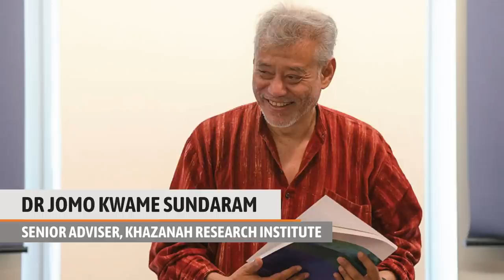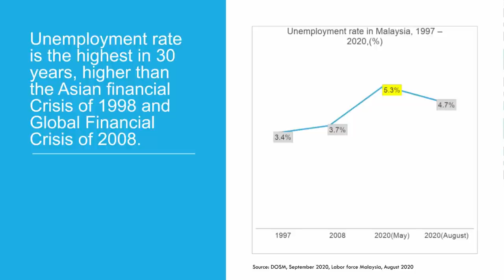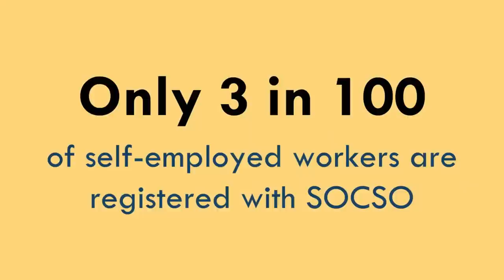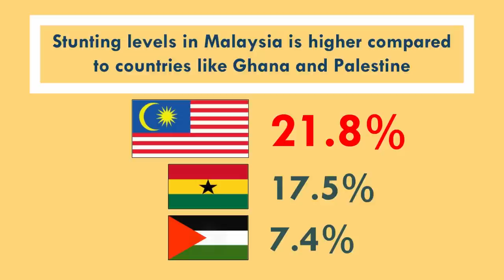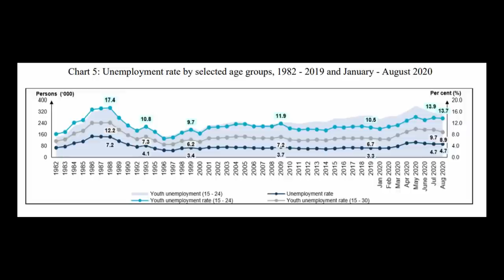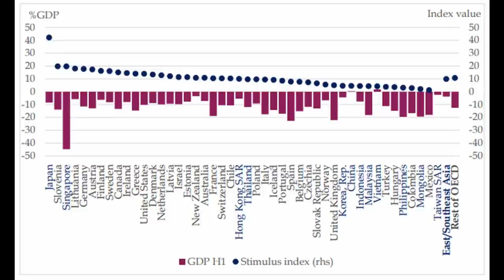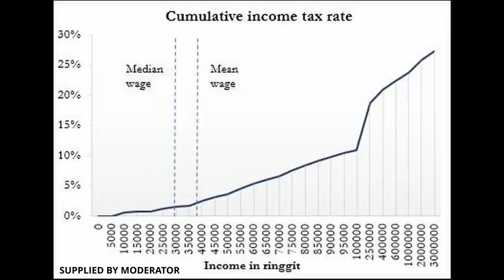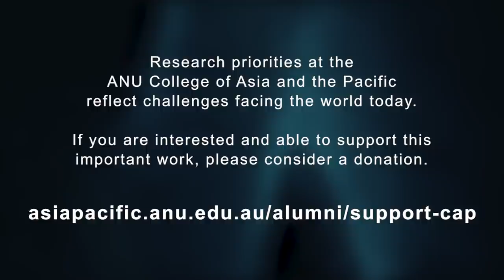Impact of COVID-19 on the vulnerable groups in Malaysia - 2020 Malaysia Update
Hosted by the ANU Malaysia Institute, the 2020 Malaysia Update was held at a time of public health, political and economic crisis globally. Malaysia too is facing unprecedented challenges, with political alliances shifting and restructuring, the economy contracting sharply during COVID-19, and many people at risk of losing their lives and livelihoods.

At the Economic Update on 22 October 2020, experts discussed the groups most impacted by the pandemic in Malaysia and what economic policies the government could pursue to provide support to the country’s most vulnerable.

Speaker:

• Dr Muhammed Abdul Khalid, former economic adviser to the former prime minister, Tun Dr. Mahathir Mohamad, and author of The Colour of Inequality: Ethnicity, Class, Income and Wealth in Malaysia

Discussants:
• Prof Dr Jomo Kwame Sundaram, Senior Adviser, Khazanah Research Institute
• Tricia Yeoh, CEO, Institute for Democracy and Economic Affairs

Moderator:
• Stewart Nixon, PhD scholar, ANU Crawford School of Public Policy